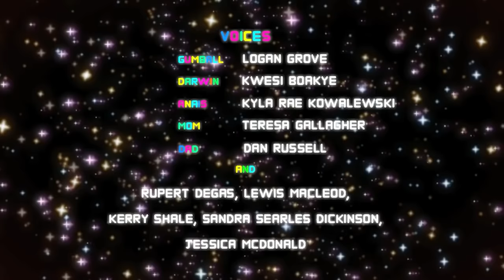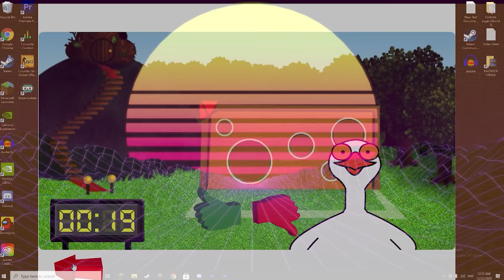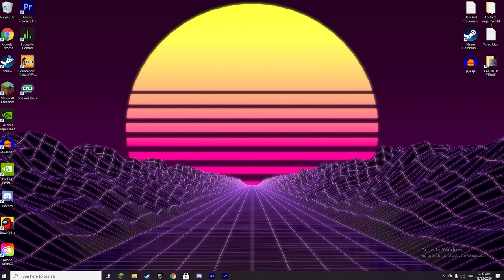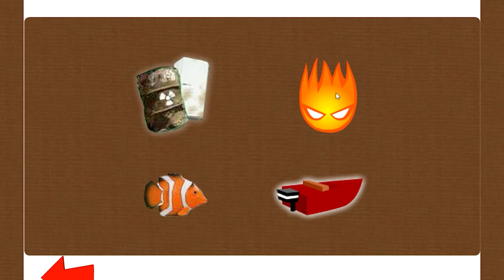DET BÄSTA SPELET NÅGONSIN HAR FÖRSVUNNIT...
Här är den efterlängtade "Drakens Värld" videon. Den här videon är en fortsättning på en tidigare video ("BÄSTA SPELET NÅGONSIN!").

Brukar köra Q&As på mina storys lite då och då